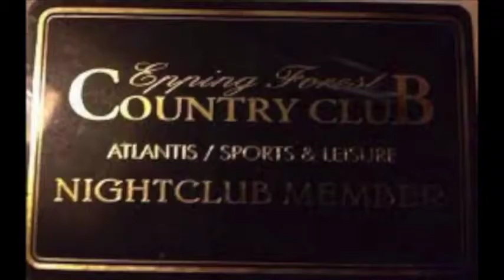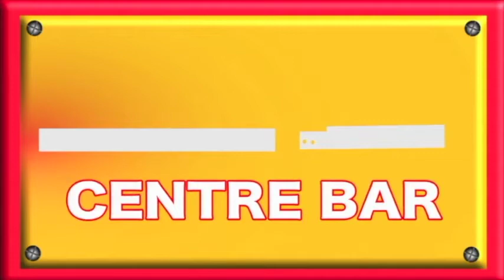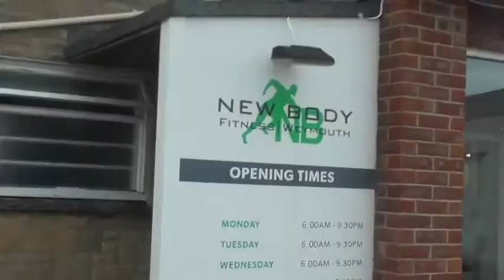PHIL POWERS , POWER DOC, BRITISH WRESTLING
A look at matches from Phil Powers from Ring Slam over the years